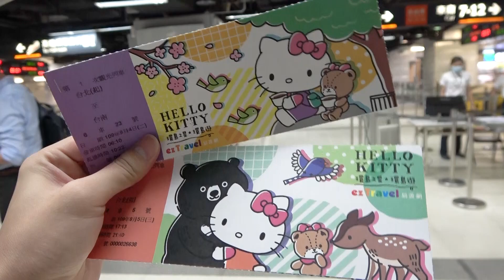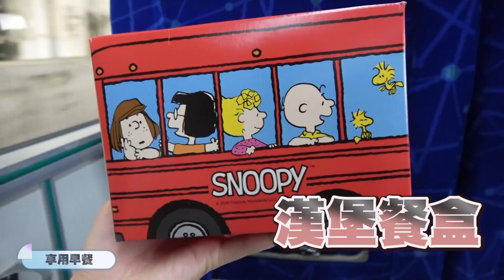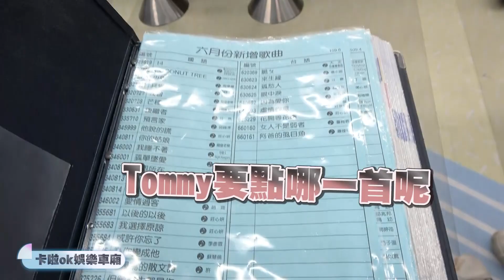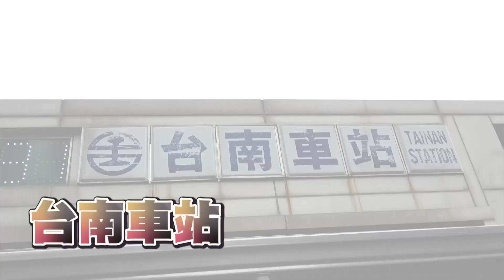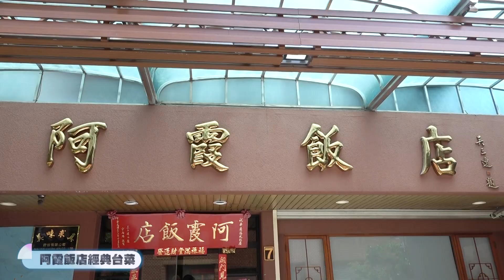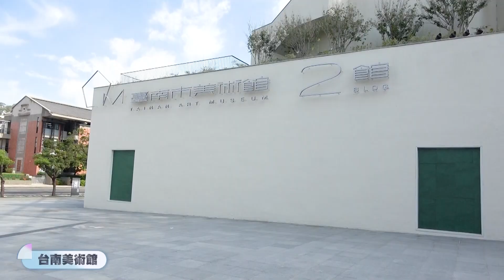全外國人都被台南美食征服! 一直都吃吃吃真爽...! 【Tommy Vlog】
*本影片與 易遊網 合作*